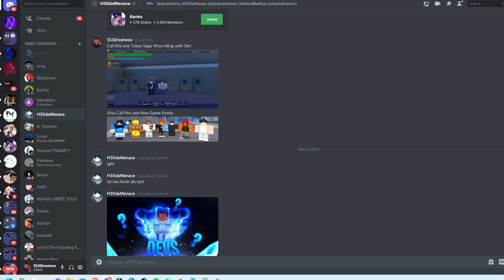Tokyo Saga Hanging with a Dev on Roblox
▬▬▬▬▬▬▬ My ROBLOX Info! ▬▬▬▬▬▬▬▬▬▬

Game Link: New Game Tokyo Saga Hanging with a Dev